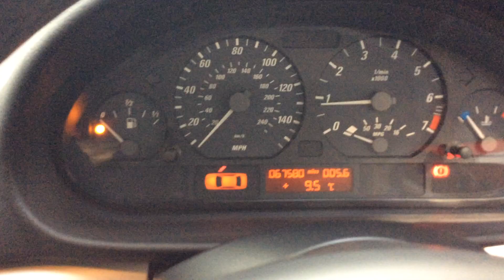Marchington lot 112